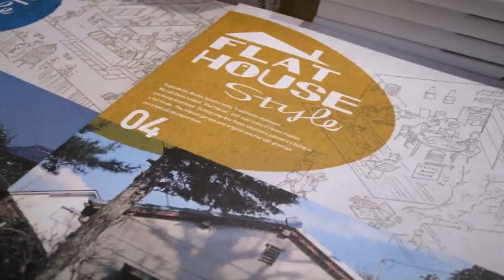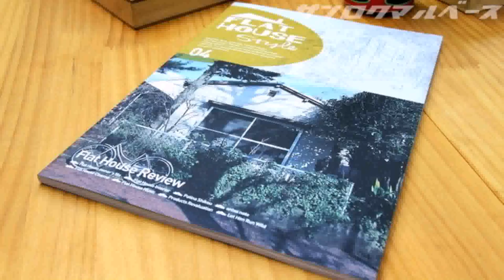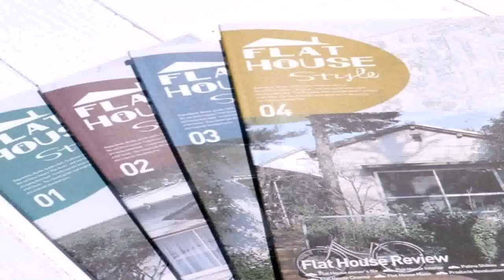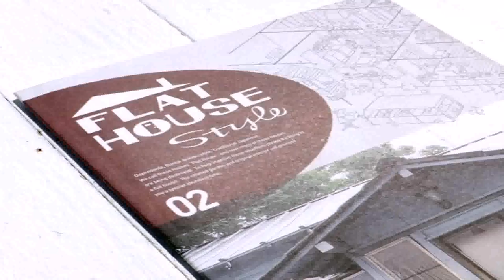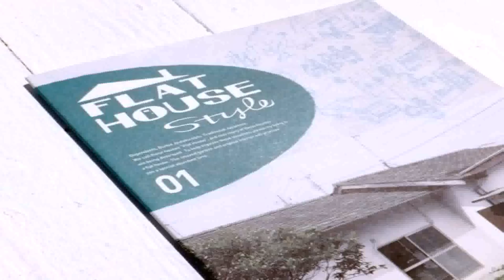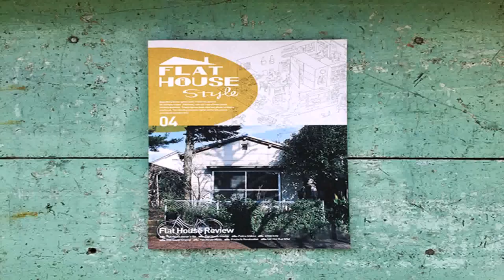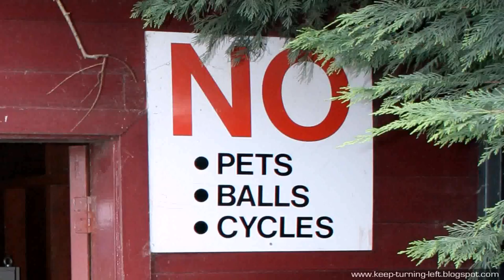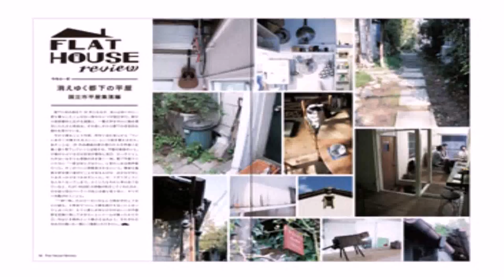Flat House Style 04 (see description) (see description)